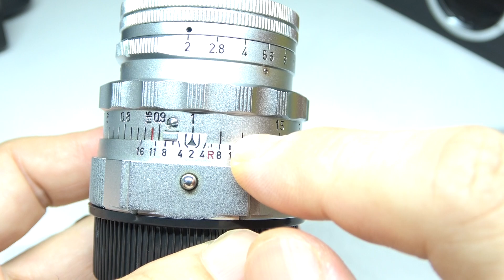LEICA ライカ Summicron ズミクロン DR 50mmF2 M 前期 メガネ欠品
レンジファインダーの苦手とする接写を可能にした精巧な工業芸術レンズ！
良上品。後キャップ付

LEICA ライカ ズミクロンデュアルレンジ 50mm F2 M型・前期です。

後キャップ付属します。

ズミクロンDR50mmはレンジファインダーの機構上難しいとされる、接写撮影をするためのレンズです。

ヘリコイドを通常と近接用の二重繰り出し構造にすることで近接と通常の撮影を可能とした名品。

つまり、接写から無限遠までこのレンズ1本でこなせます。

実は、通常のズミクロン（DRではない固定鏡胴型）よりも、焦点距離がより正確なものを厳選して使用しているので、本商品のデュアルレンジの方が描写が優れていると言われます。

さらに、ピントリングのローレット部分の形状から前期型となり、カメラ専門雑誌「アサヒカメラ」での解像度テストで、レコードホルダーをとったレンズとして有名です。

このDRズミクロンはメガネがない場合でも1メーターから無限遠まで、距離計が正確に連動いたします。

※M型デジタルには、眼鏡有り無しともに、カム部品が内部干渉の為、使用不可ですのでご注意！
※画像の装着例のように、Sony α7などのミラーレス機では干渉の心配はありません！

※眼鏡をはずして近距離のポートレートとか建築物なら可能です。店主は一時期Leica M MonochromにこのDRズミクロンの眼鏡無しを常時つけて持ち歩いていたことがありました。海外旅行の街撮り等スナップには僕的になかなか最適だと思います。

※福岡へ写真家のハービー山口先生がトークショーでおいでになり、ちょっとだけお話しさせていただいたときも、やっぱりこのズミクロンにすぐ気付かれて、、「おっ！ズミクロンだね！」と言っていただいたことがあります＾＾。

この機会にぜひご入手ください。

※写真のカメラボディは装着例です。本商品にカメラは含まれません。

常時防湿庫保管いたしております。

写真をご覧のように、外観は使用感も少ない美品です。

前玉、後玉ともに綺麗で拭き目立つガリキズなどはありません。

チリゴミの混入もなく、LED光源に透かすと見えるごくごく薄い曇りの他は、カビ・バルサム切れなども見当たりません。

撮影結果に影響する問題は皆無です。

ヘリコイドは滑らかでスムーズです。

絞りリングも心地良い階調が得られます。羽根の調子も良いです。

現商品の画像・動画をできるだけ載せましたので客観的にもご確認くださいませ。

ご不明な点はお気軽にご質問ください。